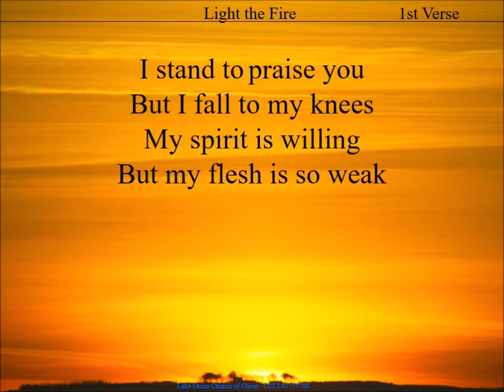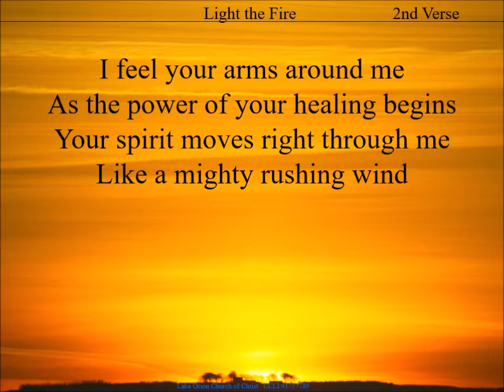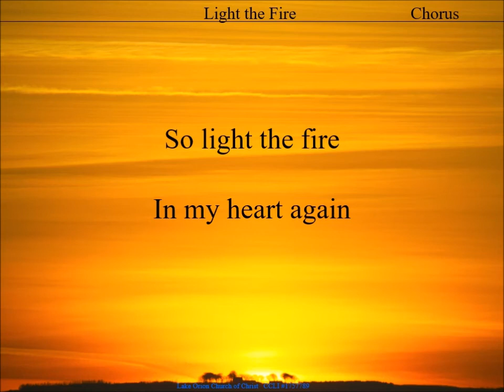Light the Fire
The ZOE Group
Look to the Hills